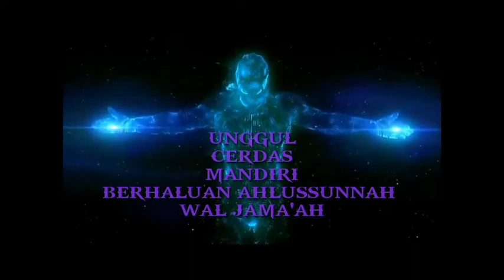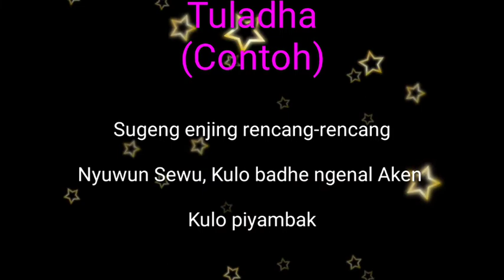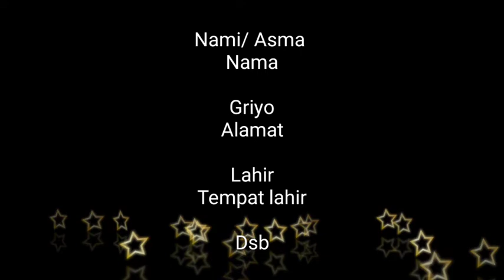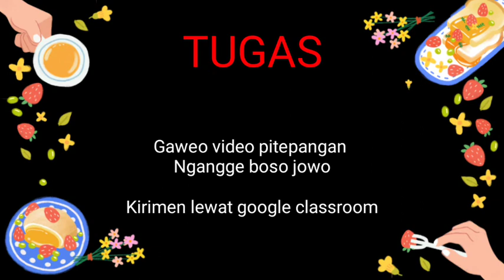BAHASA DAERAH - PERTEMUAN 1 KELAS X OTKP 3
OLEH: SRIYANI, S.Pd